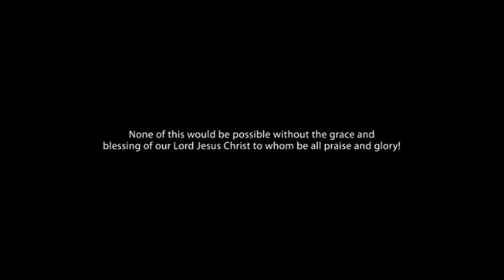557 - Shari'ah Law / The Prophetic Picture - Shahbaz B.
What is the Shari'ah Law, and what jurisdictions of Islamic life does it cover?